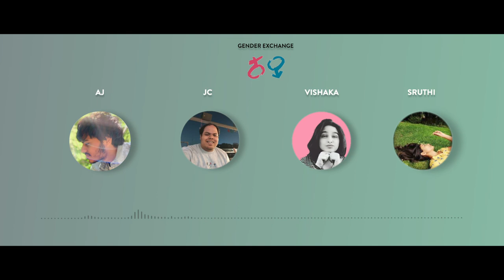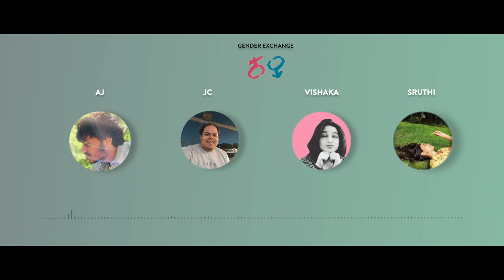s'ex-change'.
What would you do if you woke up as the opposite gender, it would be crazy to explore the privileges and discomforts of each gender roles. That's what we did in the pod. Give it a listen and let me know your comments.